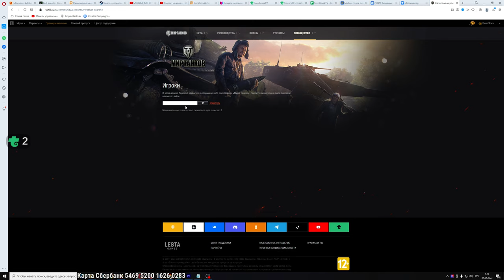Как найти свой id ?